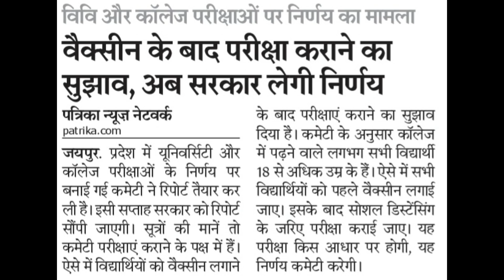University Exam 2021 Update | Higher Education Exam | Rajasthan University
University Exam 2021 Update | Higher Education Exam | Rajasthan University | Genuine Classes | Arvind Kundara